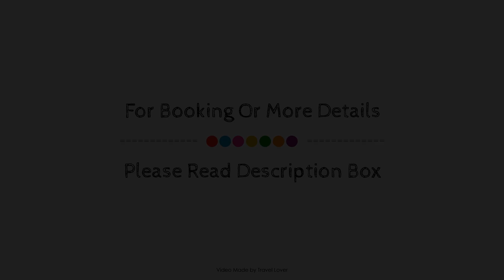Astor Museum Hostel, London, United Kingdom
Searching For
1. Astor Museum Hostel - London
2. Astor Museum Hostel - London Virtual Tour
3. Astor Museum Hostel - London Rooms
4. Astor Museum Hostel - London Amenities
5. Astor Museum Hostel - London Videos
6. Astor Museum Hostel - London Offers
7. Astor Museum Hostel - London Deals
Audio Credit:
Track Title: Blank Slate
Artist: VYEN